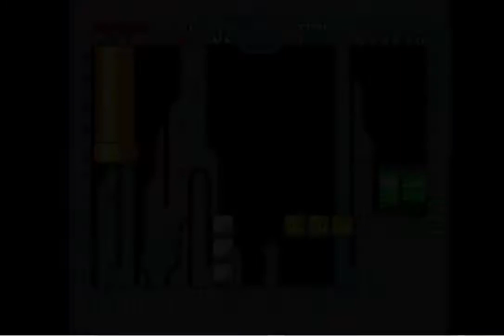Super Mario World #11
Its back and worse than ever im going to try to stop making mario 64 videos so consistently and more so than my other videos